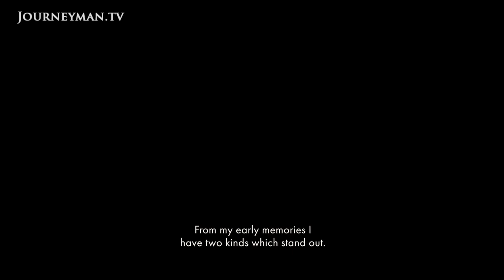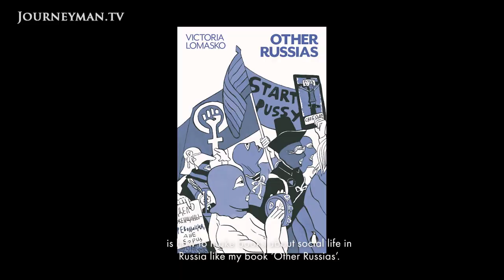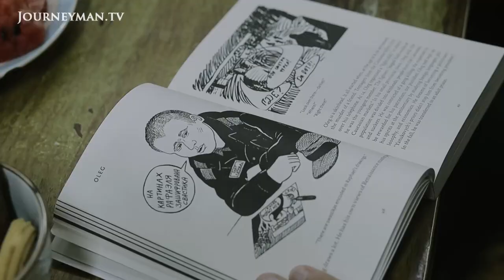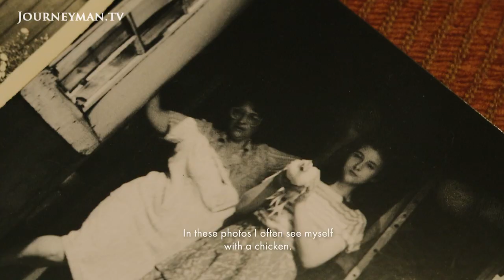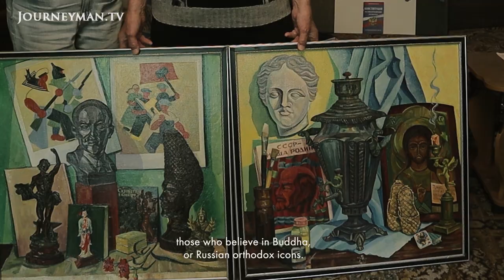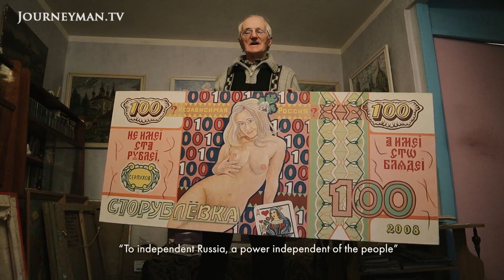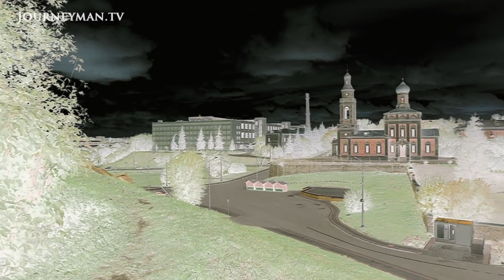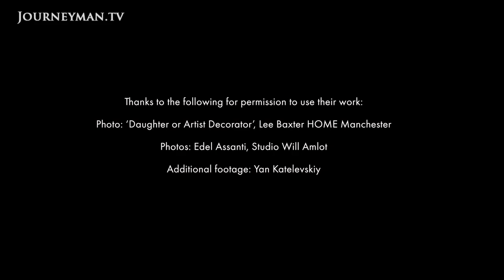Russian graphic artist Victoria Lomasko's work explores protest in everyday life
The Last Soviet Artist: Victoria Lomasko is a Russian political artist, her work depicting the side of her country that the authorities would rather keep hidden. Though acclaimed internationally, there has been opposition to her work in Russia.

Lomasko's father was a Soviet artist. Though he produced pro-government works, '[he] tried to rebel, but it was a senseless rebellion without any results. Just a lot of talk about how he hates power, and he created several works criticizing the authorities'. By contrast, all of Lomasko's work centres around dissent from government-mandated opinion, and she has given drawing lessons to Russian prisoners. 'My book hasn’t been published in Russia. And they’ve recently told me that it couldn’t be published, because it was violating so many new laws', she explains. 'Some are comparing this era with Soviet times, because they also controlled everything', says Lomasko, on the subject of recent unrest in Russia.

Geraint Rhys – Ref. 8065